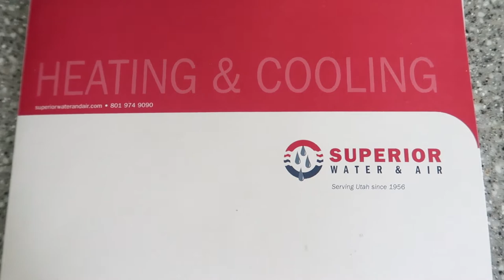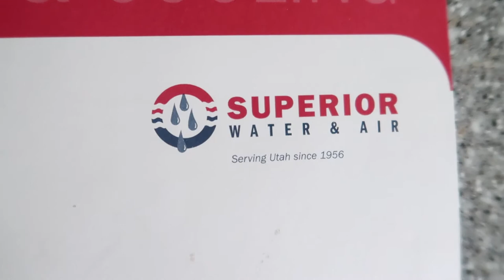OUR HOUSE ALMOST BLEW UP FROM A GAS LEAK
OUR HOUSE ALMOST BLEW UP FROM A GAS LEAK! Daily Vlogger Tessa Murdock Vlog #31